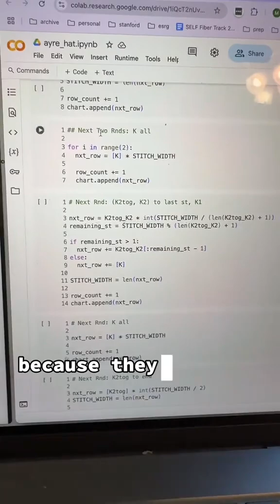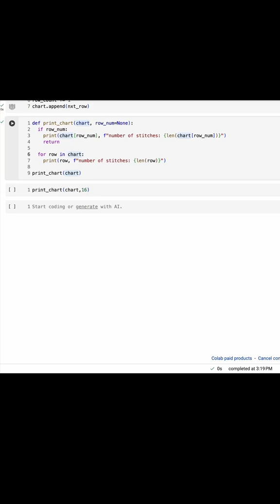KNITTING AND COMPUTER SCIENCE... the same???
Did you know fiber arts were foundational to the development of computer programming? Here’s an example of how knitting and computer science are still interwoven (😉🧶)!

Creator: @mass1ekur
Yarn: Knit Picks Tuff Puff
Pattern: Ayre Hat by Emily Guise